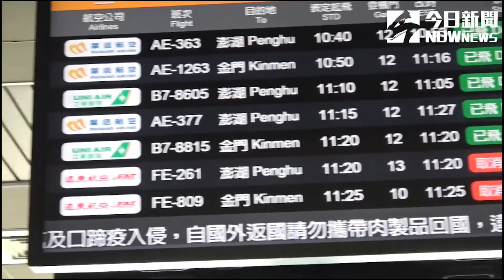雙子座個性容易心軟、需要溫暖 盤點遠航記者會十大經典名句